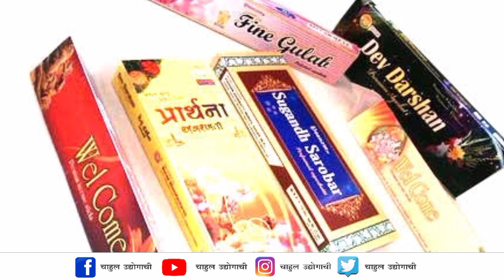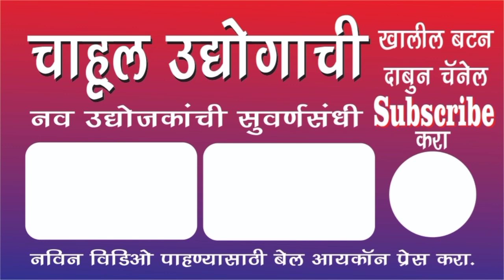फक्त २० हजारात सुरू करा अगरबत्ती लघु उद्योग | Agarbatti laghu udyog | short business video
चाहूल उद्योगाची
मित्रहो हा आपला व्यवसाय मार्गदर्शन करणारा चॅनेल आहे सोबतच व्यवसाय जगतातील चालू घडामोडी आणि त्यांचे सर्व अपडेट आपल्या चॅनेल वर तुम्हाला पहायला मिळतील या चॅनेल च्या माध्यमातून आपण नवं नवीन व्यवसायिक माहिती संग्रह प्राप्त करू शकता आजच आपला चाहूल उद्योगाची चॅनेल Subscribe करा Like करा आणि Shear  करा .

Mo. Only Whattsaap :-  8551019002